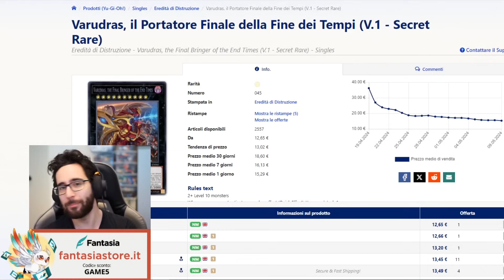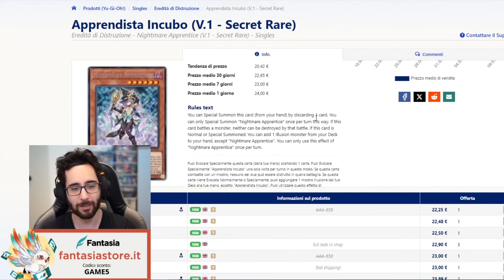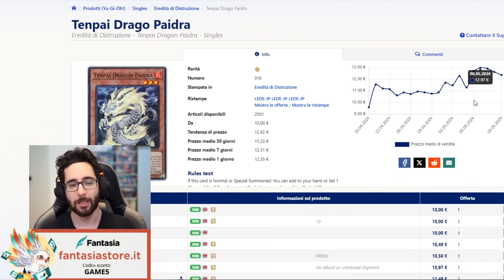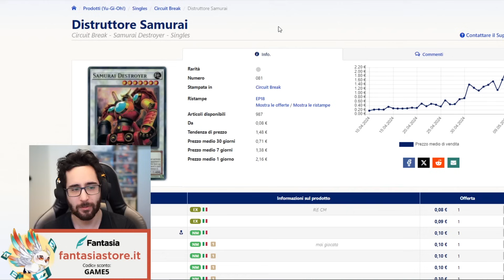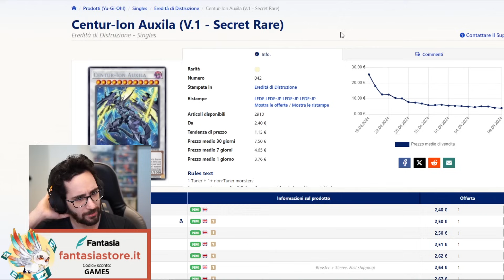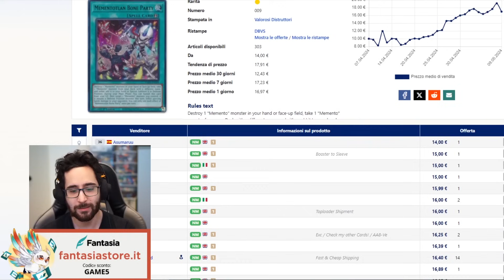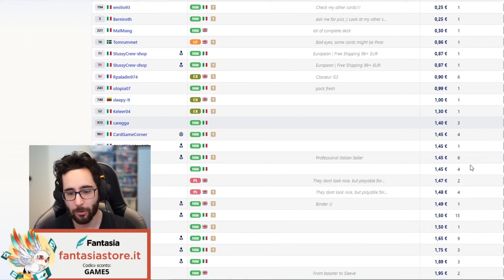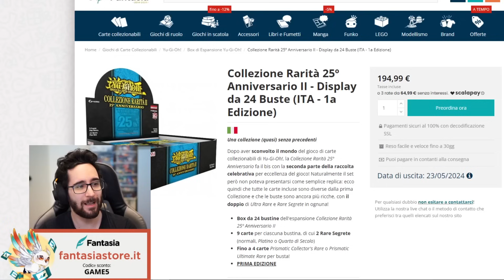[ITA] CardMarket Watch: Yubel Illusion Tenpai e Melodious! • Yu-Gi-Oh TCG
Preordina il tuo Case di Tin 2024 Qui!►